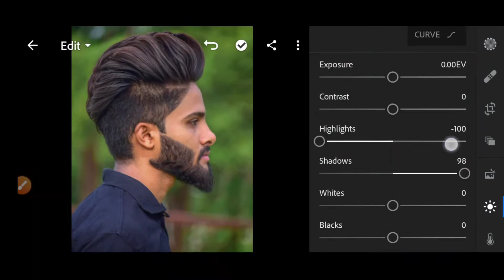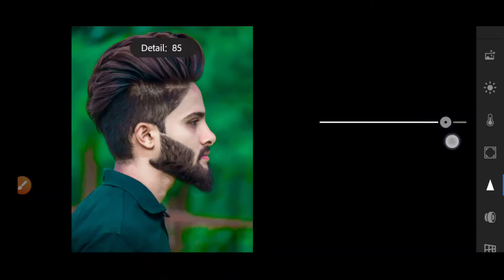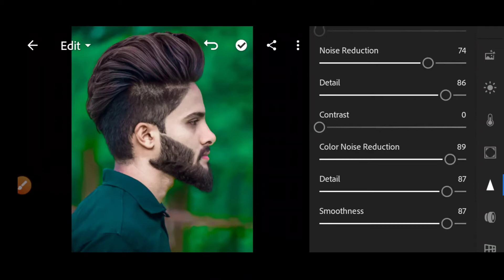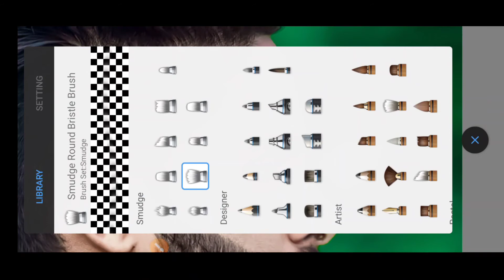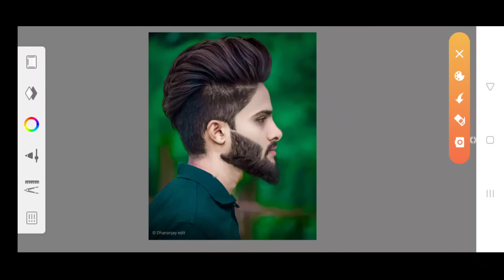Lightroom Face Smooth Photo Editing|Face Smooth Kese Kare||Le Photo Editing||Lightroom Totural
कोई सवाल या जवाब कॉमेंट करे।
________________________________Dowload all photo editing app👇👇👇👇👇👇👇👇👇👇👇
Picsart app📩📩📩📩📩
Lightroom app👇👇👇👇
Snapseed👇👇👇👇👇👇👇
Sketch Book👇👇👇👇👇
Picsart se photo editing kese Kare